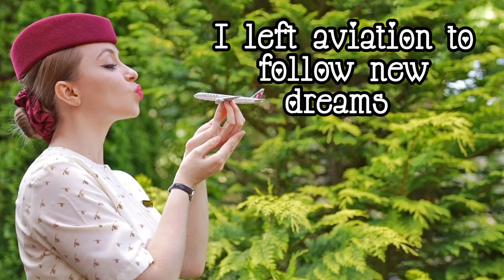Goodbye Aviation| Qatar Airways airline| ex flight attendant story ✨️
Stories about work in Aviation.
Qatar Airways flight attendant.
Cabin Crew job.
Історії про роботу в Авіації.
Бортпровідник Катарських Авіаліній.
Все о работе стюардессой.
USEFUL LINKS:
Flight Attendant job in detail
Cabin Crew job and Top Tips about money. Guide on supplementing income
My website, where all necessary information is collected in one place